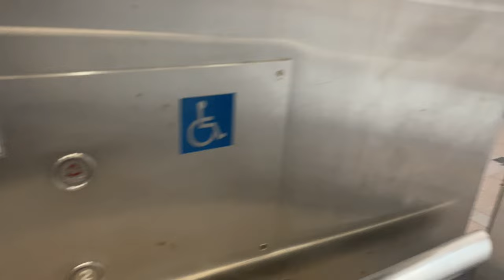OTIS [EX. OTIS] MR @ NUS MPSH COMPLEX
ZHD1987E wishes you a better and calmer new 2023.

NUS MPSH - National University of Singapore Multi-Purpose Sports Hall Complex.

I am not sure what model was this previously. More interestingly, while Otis replaced the door operator to Wittur's AMD, some of the original door components have been retained likely for compatibility with the existing doors.

NUS MPSH was built alongside the Sports and Recreation Centre as an integrated development, allowing for all students and staff to engage in recreational activities, or be utilised for examinations. Later on, while the Sports and Recreation Centre was redeveloped to the present University Sports Centre, the MPSH complex was left as-is, with only the lift receiving a modernisation from Otis much like the Fujitecs and the Goldstars in the academic blocks.